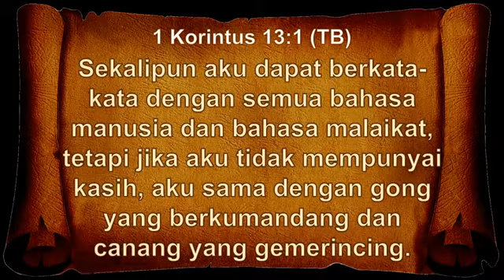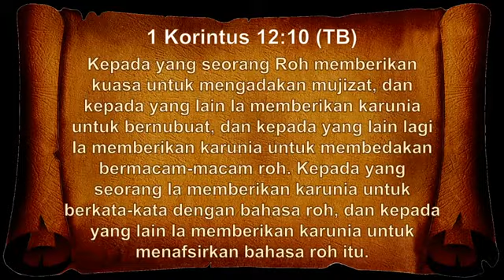Q&A25: Bisakah Kita Berbahasa Roh?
Narasumber: Dr. Steven Liauw
Host: Hendry, SE

Butuh alkitab dan buku rohani kristen? Kunjungi